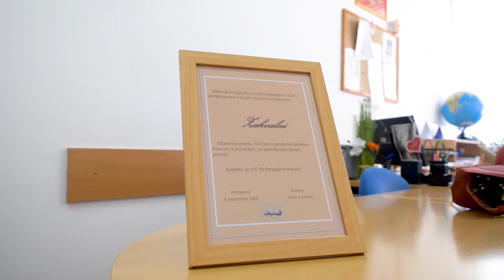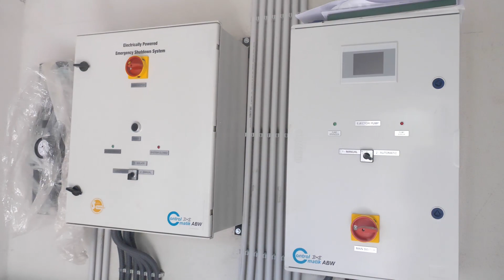Obilazak Zlatice - kadrovi